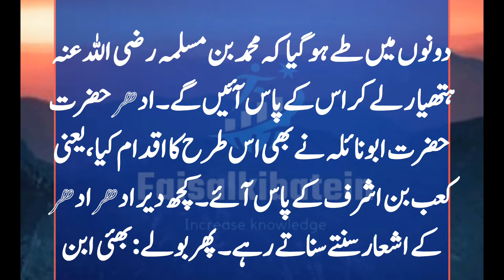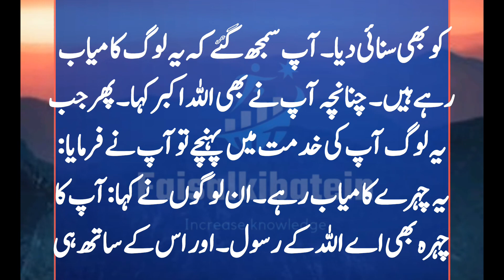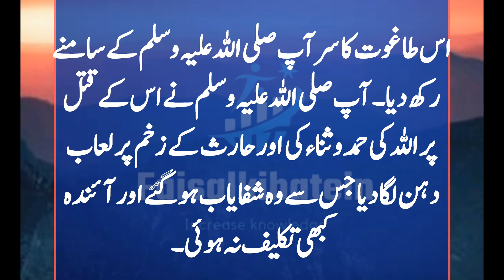GustakheRasool ﷺ Kaab bin Ashraf Yahodi Ka Anjam - Faisal ki batein